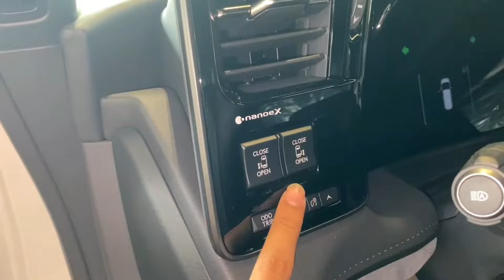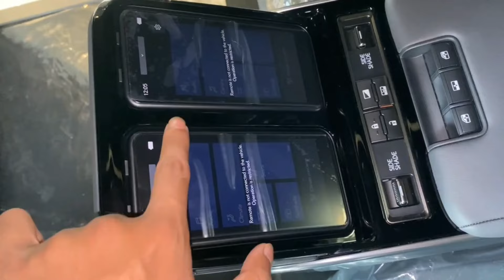All New Lexus LM350h (2024) HYBRID- luxury van interior exterior details